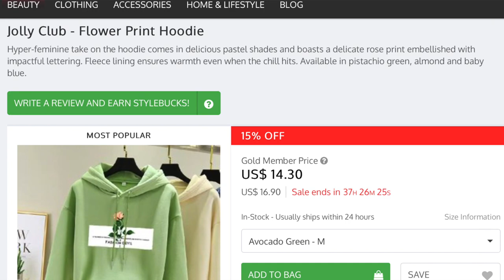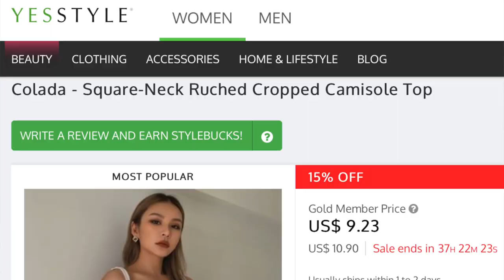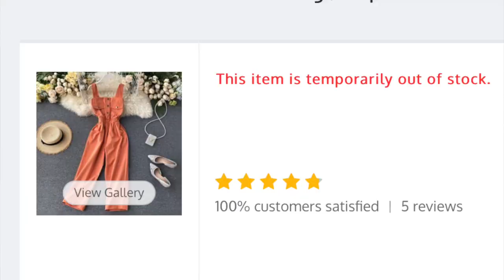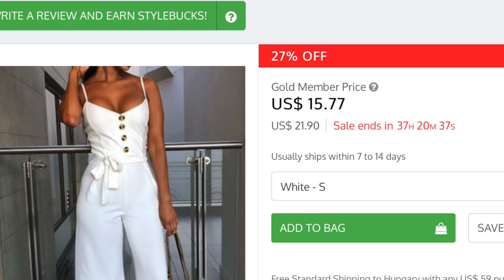YESSTYLE TRY-ON CLOTHING HAUL (JUMPSUIT, TOPS, HOODIES) l ThatsTwine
+ my 10% Reward code: TWINESWORLD4

Hello everyone 😘